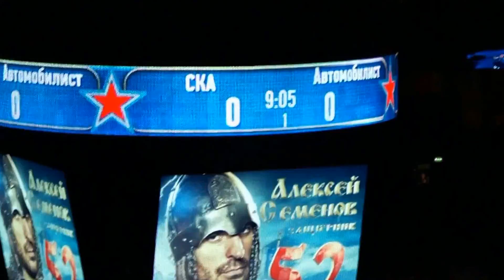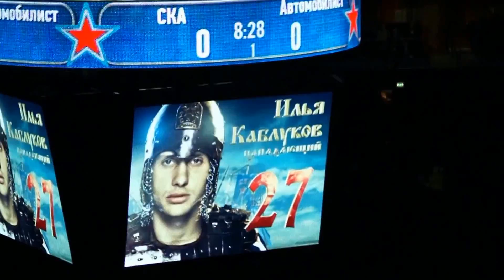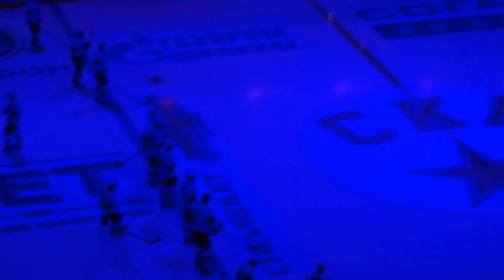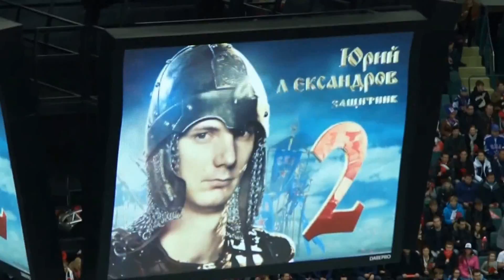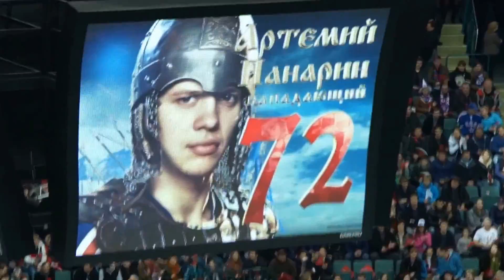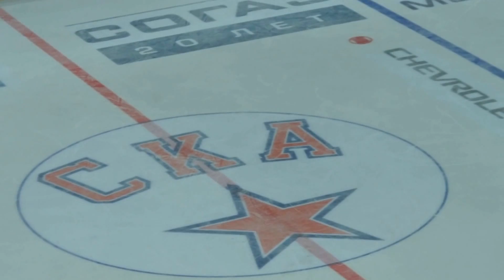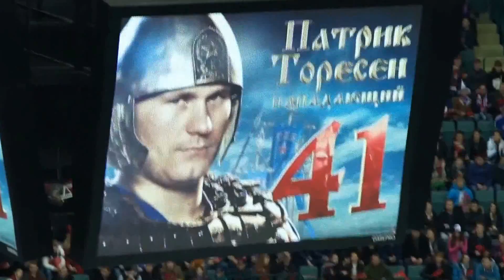СКА 4:0 Автомобилист с трибуны Ледового дворца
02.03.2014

СКА (Санкт-Петербург) — Автомобилист (Екатеринбург) — 4:0 (1:0, 2:0, 1:0)
1:0 — Александров (Тихонов, Поникаровский) — 19:53.
2:0 — Каблуков (Поникаровский, Хафизуллин) — 22:29.
3:0 — Панарин (Калинин, Шипачёв) — 25:19.
4:0 — Торесен (Даллмэн, Червенка) — 57:49 (5x4).
Вратари: Ежов — Коварж, Лобанов.